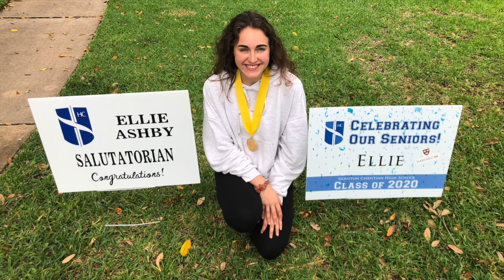Monday, May 11th Awards Program